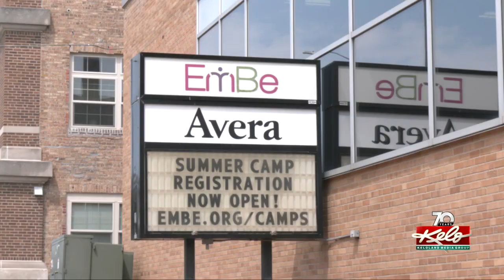Providers and parents weigh in on the childcare crisis